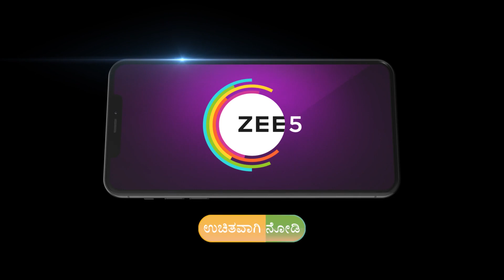Shrirastu Shubhamasthu | Ep - 301 | Dec 22, 2023 | Best Scene | Sudharani, Ajit Hande | Zee Kannada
Tulasi, a widow, finds a friend and supporter in her daughter-in-law Siri, who stands against her family and society to get Tulasi remarried.